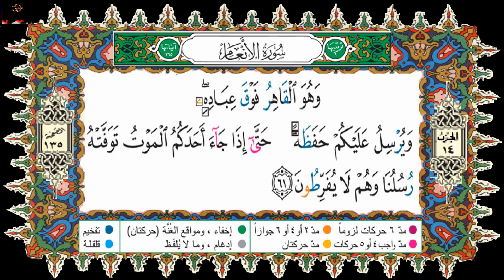HSD Coran 006-Al Anaam-61-سورة الأنعام آية 61-بصوت إدريس الحسني السبطي